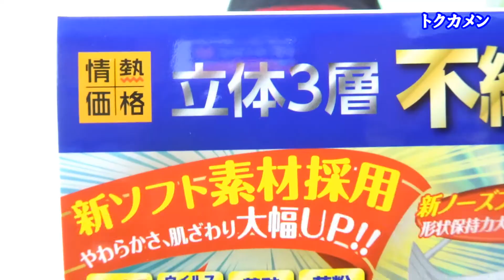ドン・キホーテの不織布マスクは耳が痛くならないマスク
ドン・キホーテの立体３層不織布マスクはソフト平ゴム採用で耳が痛くなりにくいマスク
★日用品特集（商品紹介）